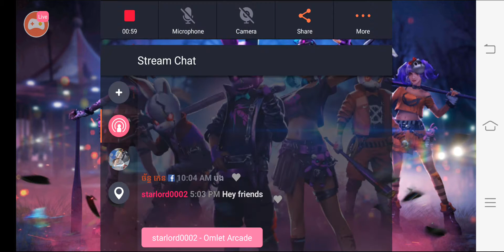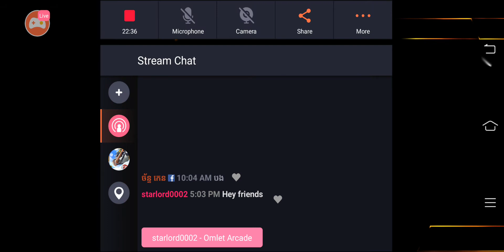Free Fire Funny Moments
1.Garena Free Fire Indonesia Live
2.Garena Free Fire Brazil Live
3.Garena Free Fire Brasil Live
4.Garena Free Fire India Live
5.Garena Free Fire Singapore Live
6.Garena Free Fire Thailand Live
7.Garena Free Fire Spain